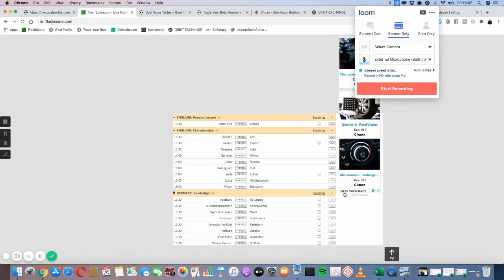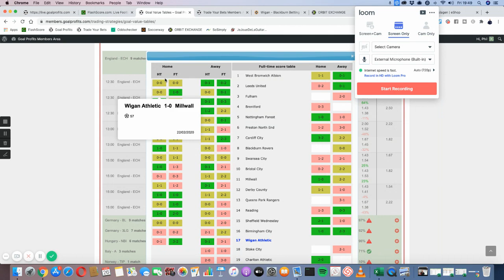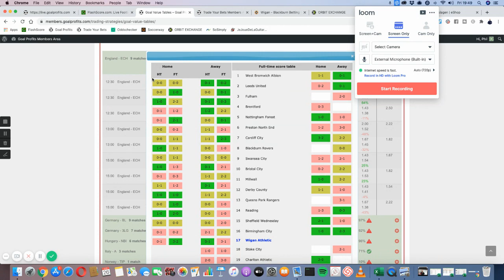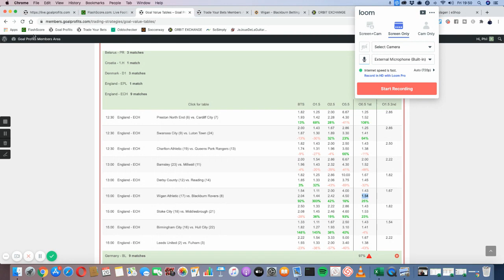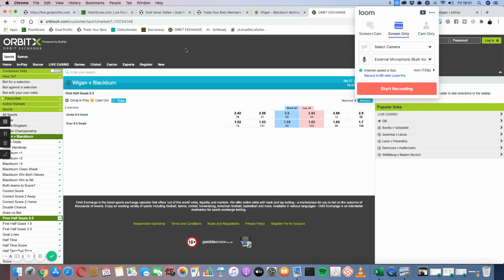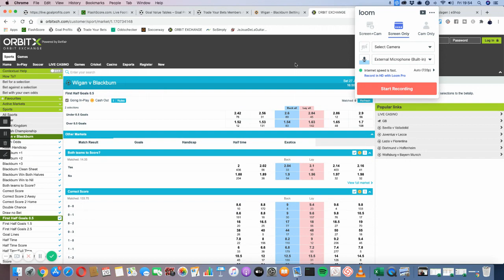Mon pronostic en ANGLETERRE - Wigan v Blackburn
Dans cette vidéo, je vous donne mon pronostic pour le match Wigan v Blackburn en Championship anglaise.

BONUS

QUI SUIS-JE ?

ME CONTACTER